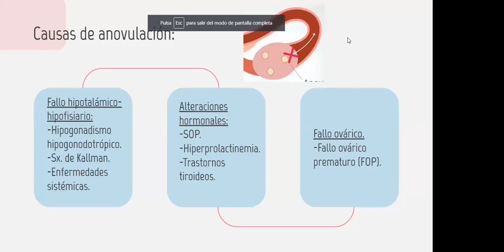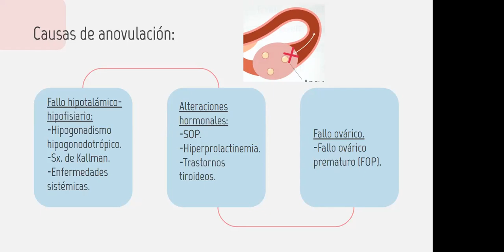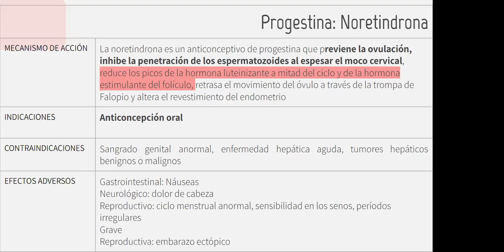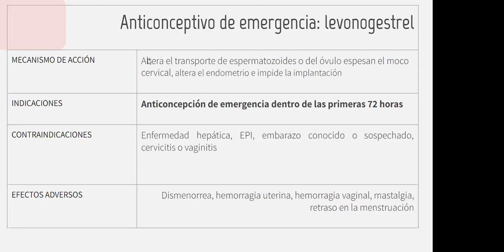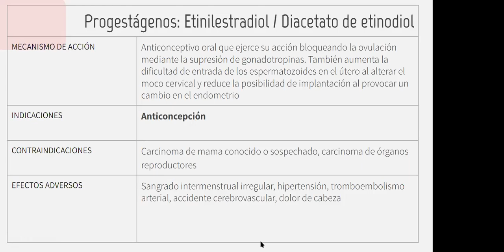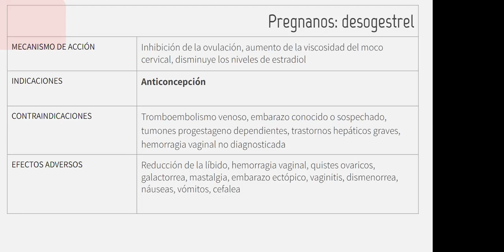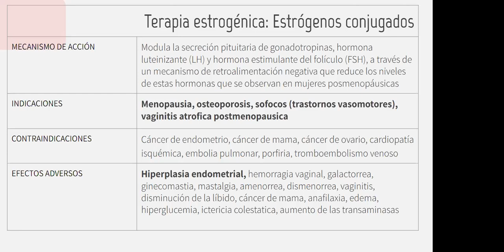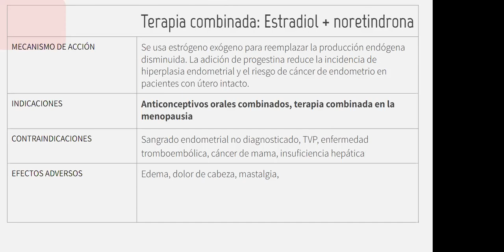FARMA 03 DE MAYO